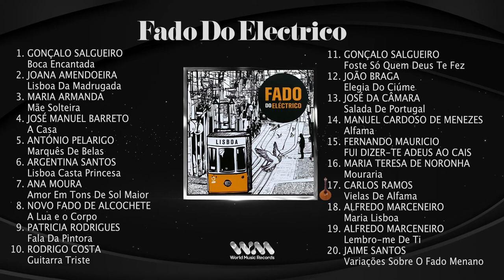Fado Do Electrico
World Music Records uma label de referencia.